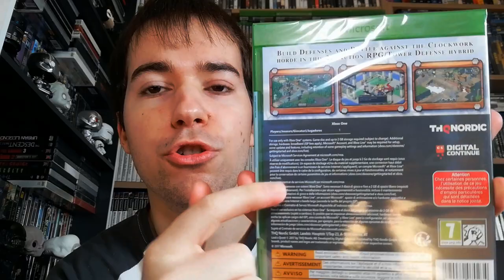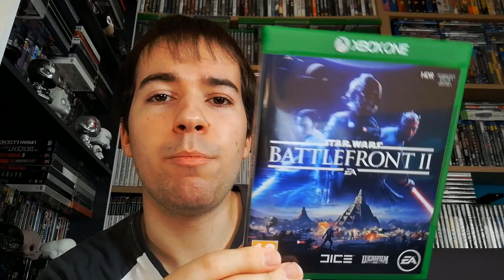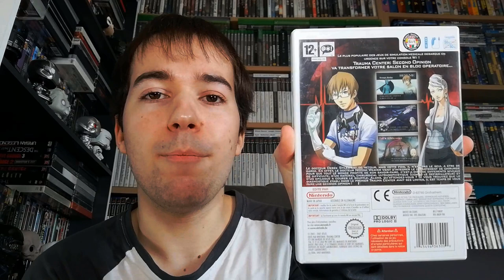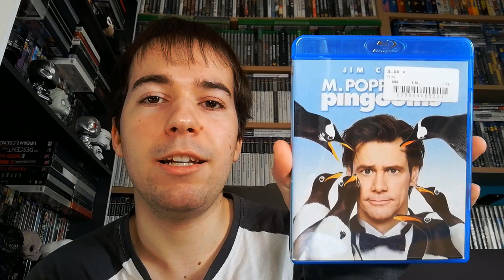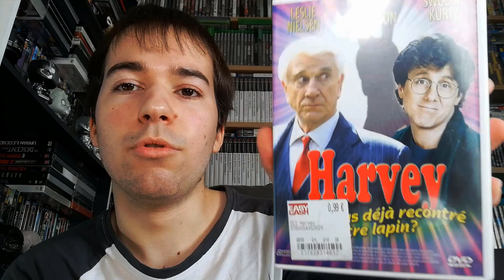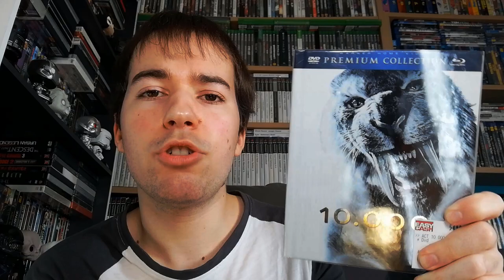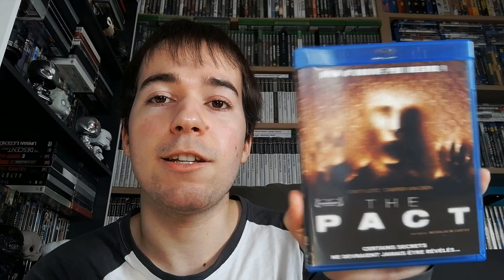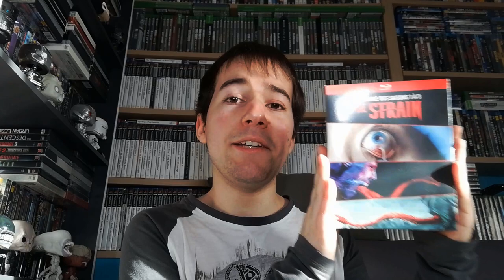BILAN SOLDES HIVER 2019 #1 (JEUX VIDÉO, FILMS)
C'est parti pour la vidéo sur les soldes d'hiver 2019 :D